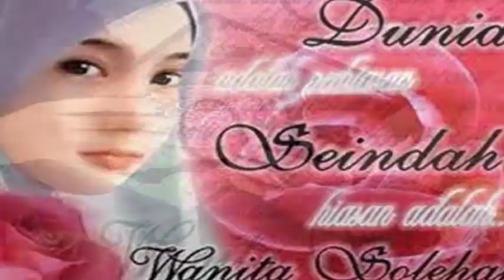Pacar Gus Azmi Azkandar | Pasangan Idaman Gus Azmi Saat Menikah Nanti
Wajahnya nan rupawan, suaranya senantiasa ternyiang nyiang dalam pikiran dan lubuk hati para penggemarnya diyalah Gus Azmi. Bagi Para ahwat penyuka musik religi pastilah sudah mengenal Gus Azmi Askandar. Seorang vokalis Tampan dan rupawan yang mempunyai suara cukup keren ini tergabung dalam grup sholawat Syubbanul Muslimin. Berbicara Gus Azmi, tentu Banyak dari anda yang bertanya siapakah sebenarnya pacar Gus Azmi Askandar. Dan kapankah Gus Azmi akan menikah?. Pertanyaan ini tentunya berada dibenak penggemar Gus Azmi. Terutama kaum hawa. Namun kalau Gus Azmi telah memiliki pacar tentunya banyak yang patah hati, bahkan mengrutu dalam hati. Pacaran memang menjadi budaya bagi siapa saja. Bahkan kakek nenek sekalipun.  Pacaran tidak mengenal umur, profesi, ras dan lain sebagainya. Misalkan saja gaya pacaran anak muda dengan orang dewasa juga sudah berbeda. Namun Pada prinsipnya pacaran tidak dibenarkan dalam islam.